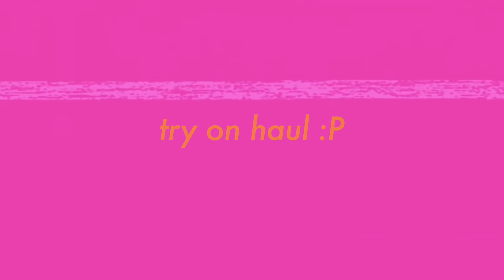HUGE BACK TO SCHOOL CLOTHING TRY-ON HAUL 2021 (Nasty gal, SHEIN, H&M & More) + recent sneaker pickup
♡welcome back to another video today i will be doing a HUGE BACK TO SCHOOL CLOTHING TRY-ON HAUL 2021 (Nasty gal, SHEIN, H&M & More) while also showing you guys my recent sneaker pickup.

good things are coming
love always,
d'iannie♡